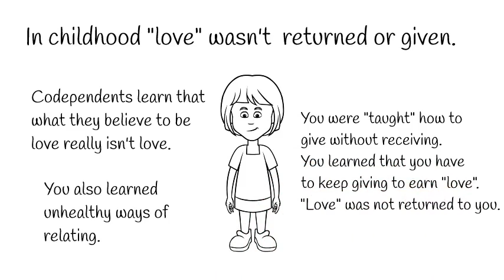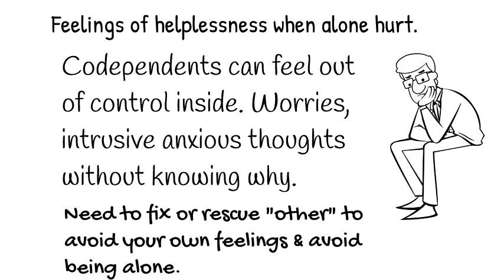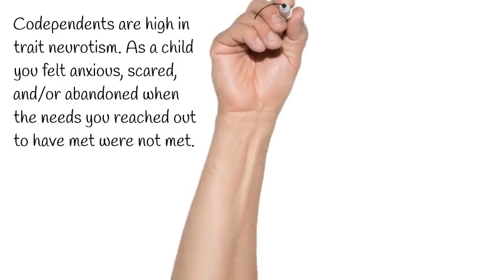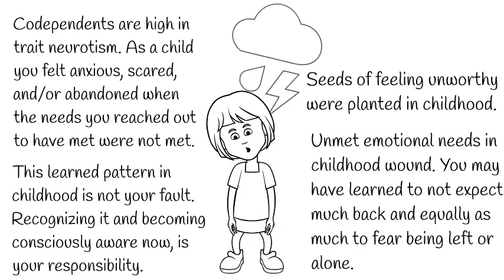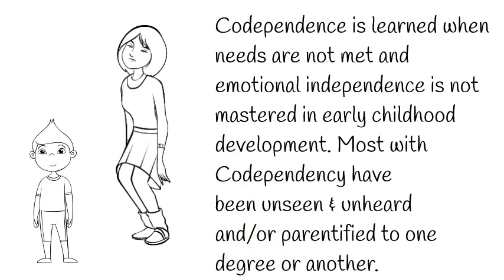BPD Cluster B | Codependency is Rooted in Childhood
Codependency has its roots in childhood. Codependents are targeted by Narcissists, often have Toxic relationships with a person with BPD.
People with Borderline Personality can also be codependent. It is not your fault if you are codependent. It will help you out of so much pain if you seek healing to resolve any codependency.